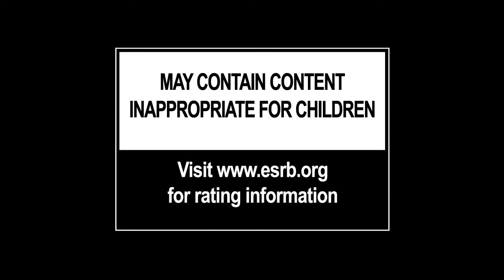Forza Horizon E3 2012 Trailer